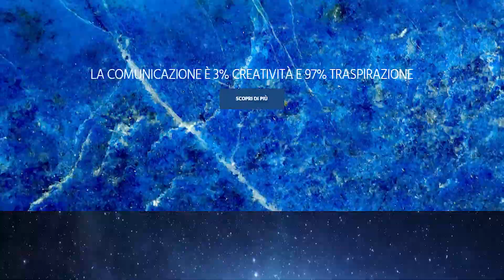Studiobluart - agenzia comunicazione - Castelfranco veneto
Studio Bluart è la tua agenzia di comunicazione interna, che studia soluzioni comunicative personalizzate in linea con le esigenze del mercato attuale. Qui creatività e strategia collaborano per sviluppare idee e dare forma al progetto perfetto per te!